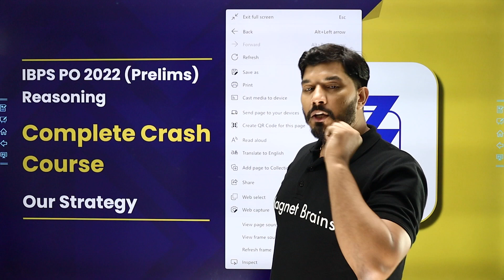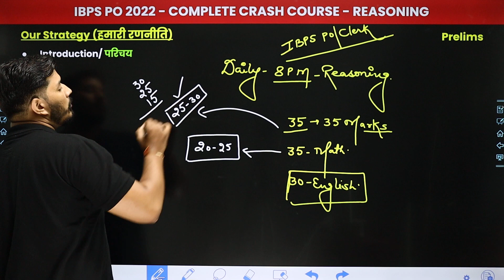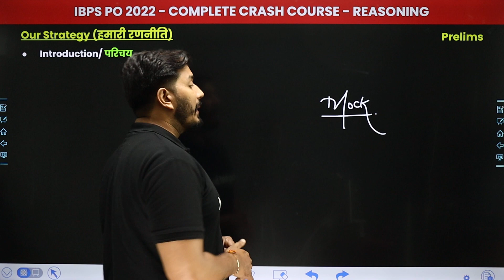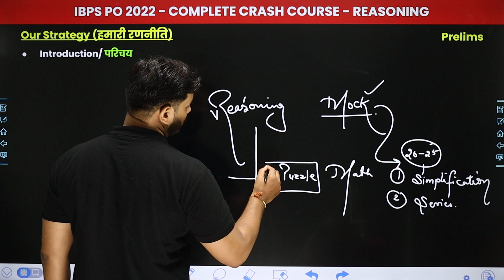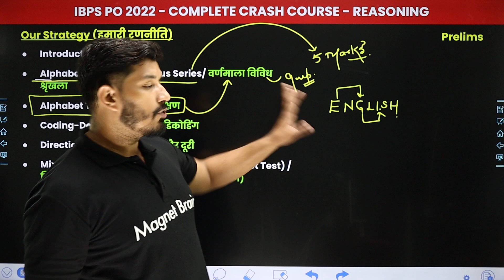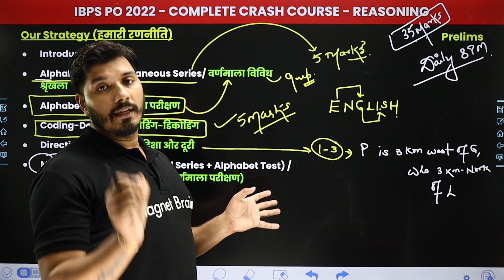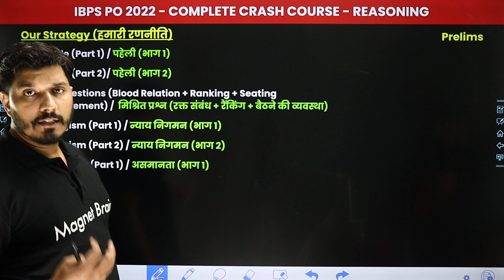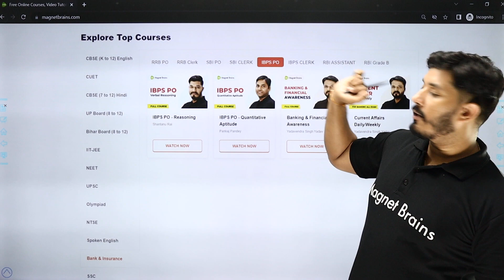IBPS PO 2022 (Prelims) | Full Reasoning Strategy | 30 Days Super Selection Series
✔️ Exam Name : IBPS PO Prelims 2022
✔️ Paper: Reasoning
✔️ Topic Name: IBPS PO 2022 (Prelims) | Full Reasoning Strategy | 30 Days Super Selection Series
✔️ Topics Covered In This Video (By Shantanu Sir): Full Reasoning Strategy for IBPS PO 2022 (Prelims) is discussed in this video.